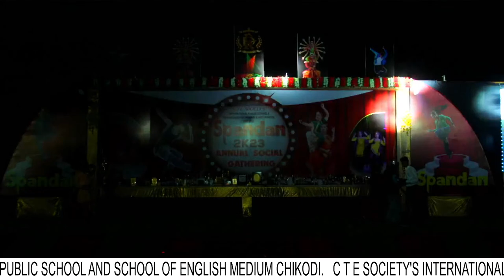C T E SOCIETY'S INTERNATIONAL PUBLIC SCHOOL AND SCHOOL OF ENGLISH MEDIUM CHIKODI.